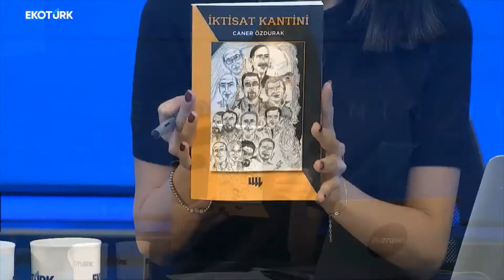Beklenti Raporu-Pelin Yantur: İktisat Kantini (19.02.2021)